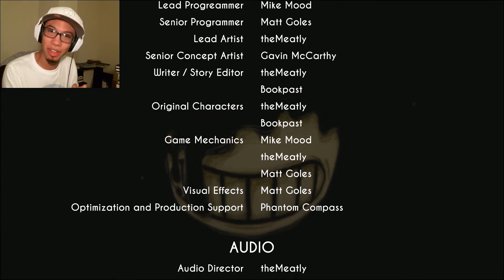Kissed the devil! - Bendy and The Ink Machine Chapter 4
Don't forget to MONKEY SLAP! for more stories and games in the future.

All music, photos, clips, and video usage belong to their appropriate owners. I do not intend to steal or claim as mine.